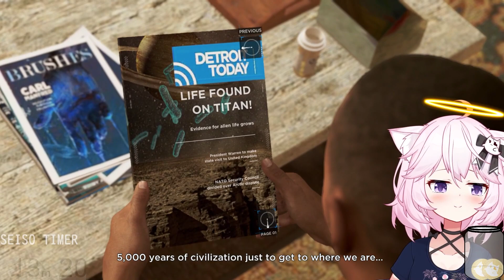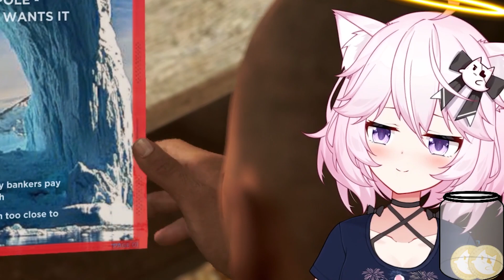Nyanners Couldn't Be Seiso